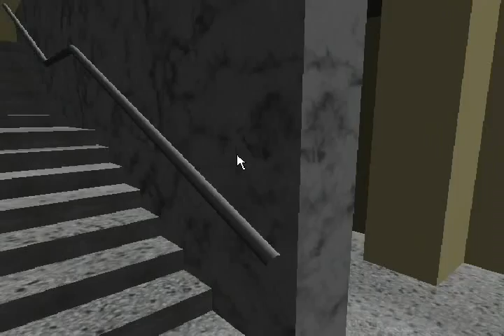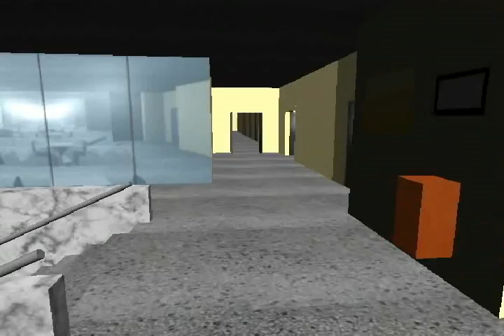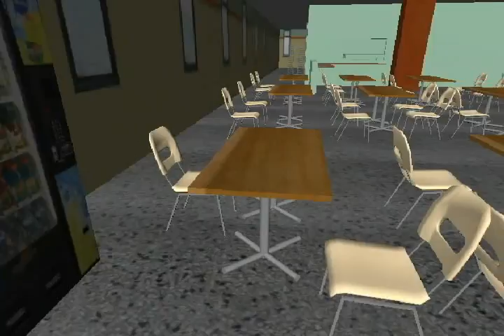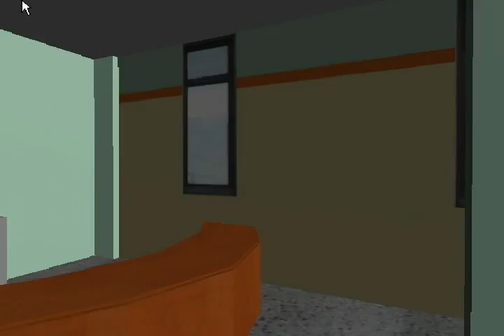Viride Collegium 3.0 (Unity)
Esta es la nueva versión de Viride Collegium, desarrollado en Unity.
Los modelos 3D son míos y el desarrollo está llevado adelante por la gente del Cégep de Victoriaville, coordinados por Sébastien Dessureault.